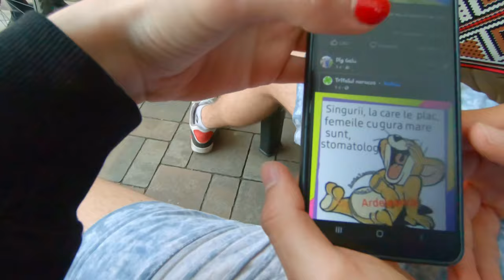Am facut de 2 ori pană în aceeași zi